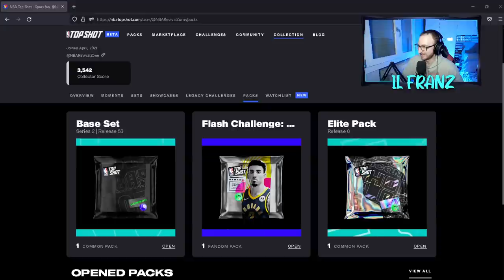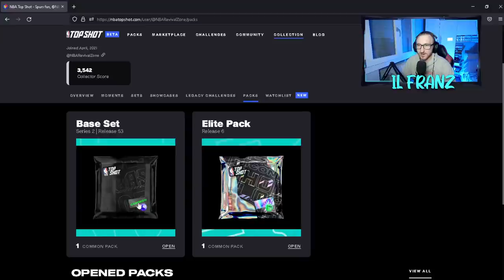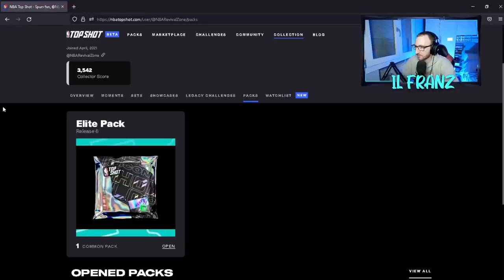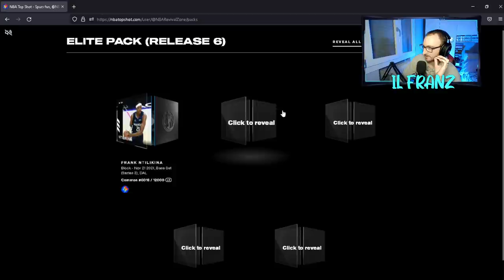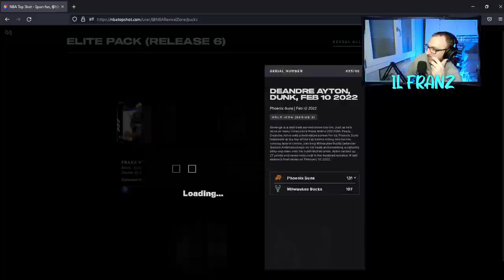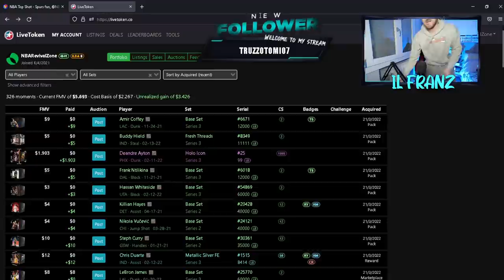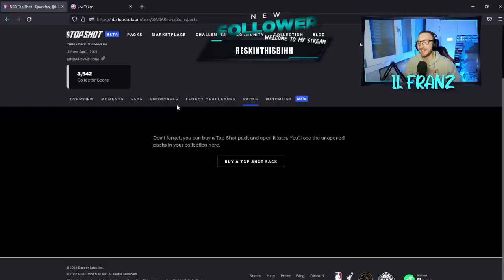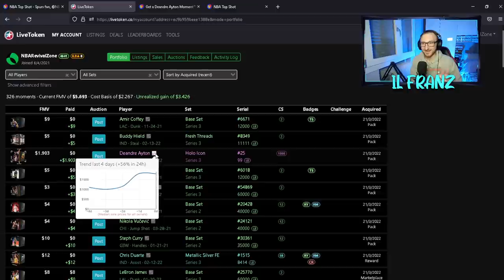NBA TOP SHOT PACK OPENING | LEGENDARY MOMENT DA DROP STANDARD 🤑🤑🤑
Ogni tanto un colpetto di culo anche a me. Spettacolo in LIVE su TWITCH!

RESTA IN CONTATTO CON ME TRAMITE I SOCIAL!